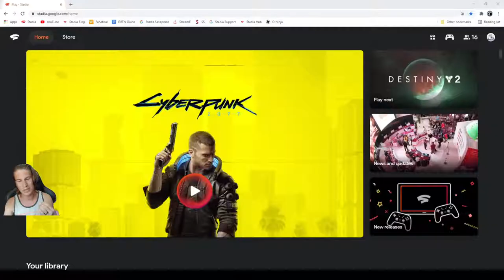CYBERPUNK 2077 on Google Stadia | Live Stream | The Break-Even Point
Hey All,

Let's revisit Cyberpunk 2077, CPA edition, in today's live stream.  Watch as The Gaming CPA "dusts off" and "re-downloads" CP2077 and gives it a whirl after leaving it dormant for the past 5 months. :)

The Break-Even Point is a live stream segment run by Stream Team member The Gaming CPA. Stay a while and chat!